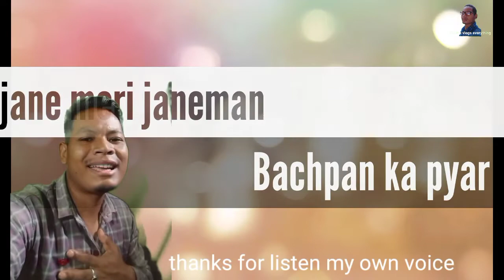jane meri janeman bachpan ka pyar